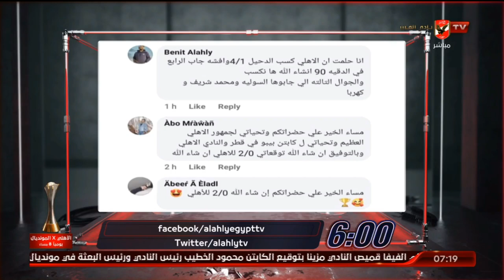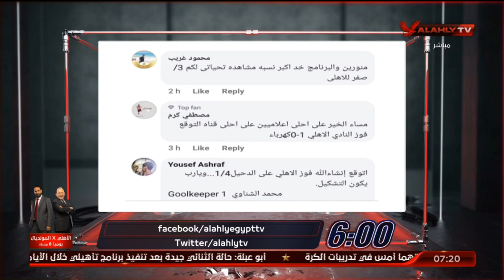الحلقة الكاملة | السادسة مع أحمد سمير وسارة محسن | 2-2-2021